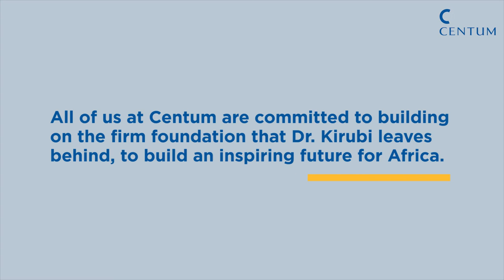TRIBUTE BY XAVIER SELGA. MD Coca Cola Beverages Africa in Kenya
Mr. Xavier Selga, Representing Nairobi Bottlers